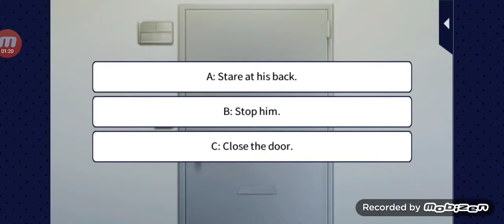Voltage Inc-Izumi takasaki (Serendipity next door) Main story episode 1